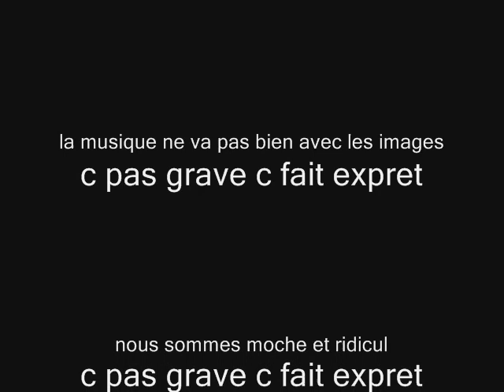val kat me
val kat me rire